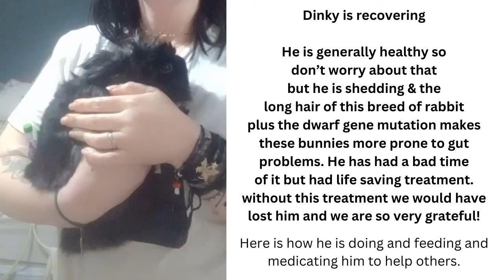feeding a rabbit/problems with shedding season/rabbit critical care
here Dinky bunny's care continues. it seems so long now and it has been!  but our little rabbit is so strong and he is getting there and getting better. The problem we have is what he is eating does not match what he is putting out. He had his check yesterday and is back again before the weekend to be checked again. His emeprid was stopped but now there is less output so that needs to improve. they will not be happy his output is far less than the day before. lets hope it picks up. I have taken the call to give him half a dose before we see them so we do not take 20 steps backwards! But he is far away from where he was with the blockage and all he has been through and it is a blessing he is still with us at all. how he survived that is a miracle. He is a miracle.  Just this last bit now getting him putting out the food that is going in! his appetite has got much better even though he still has to have the recovery plus he is eating on his own. he needs that extra fibre. Unlike Binky his brother this is not a long term thing, he has had gi stasis, a blockage and bloat! but Binky had long term conditions which meant he had to be cared for like this a lot this is not the case with little Dinky he has just had bad luck with his long fur and the shedding season, this is his first ever shed as he is only one year old.  We are totally blessed by angels, Totally!